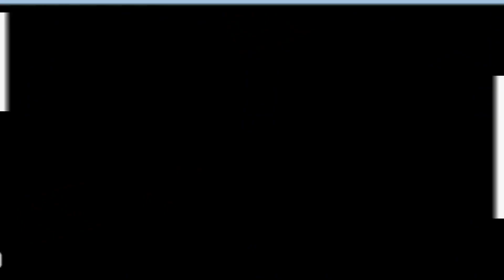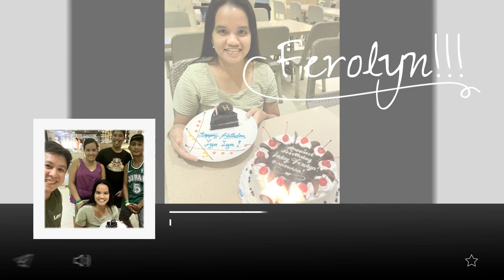Happy Birthday Ferolyn!!! Love yah Couz!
hitting another milestone in life - god bless you couzieee! thanks for all the kindess, laags, and ka-prangkahan (like no kaplastikan whatsoeverrr!!!)